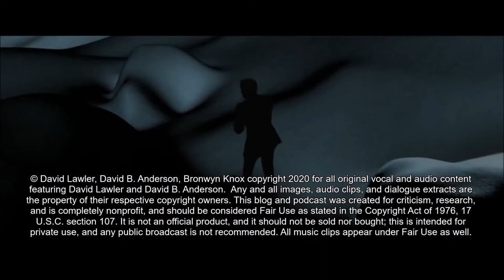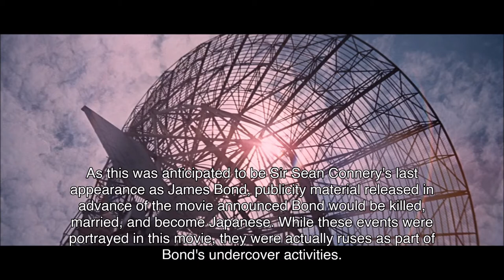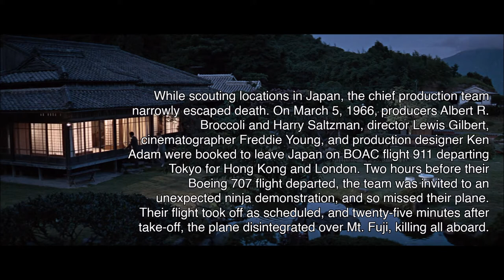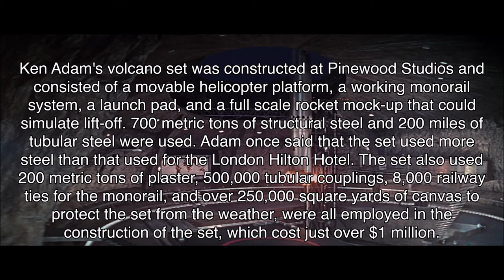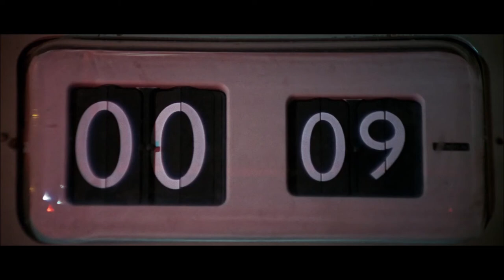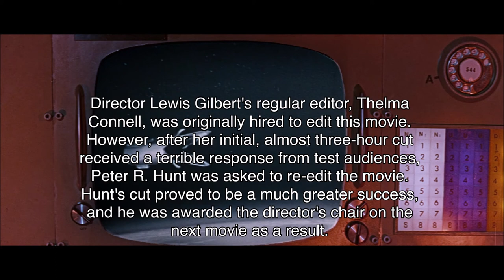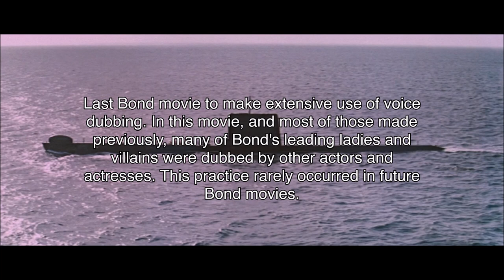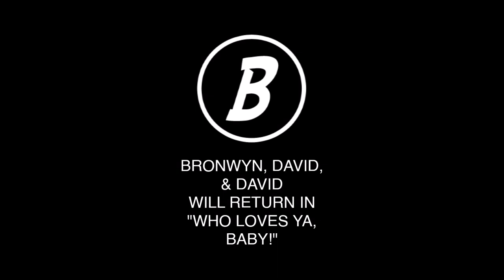YOU ONLY LIVE TWICE - A James Bond Podcast ("Stirred, Not Shaken")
You Only Live Twice is a 1967 British spy film and the fifth in the James Bond series produced by Eon Productions, starring Sean Connery as the fictional MI6 agent James Bond. It is the first Bond film to be directed by Lewis Gilbert, who later directed the 1977 film The Spy Who Loved Me and the 1979 film Moonraker, both starring Roger Moore. The screenplay of You Only Live Twice was written by Roald Dahl, and loosely based on Ian Fleming's 1964 novel of the same name. It is the first James Bond film to discard most of Fleming's plot, using only a few characters and locations from the book as the background for an entirely new story.

In the film, Bond is dispatched to Japan after American and Soviet crewed spacecraft disappear mysteriously in orbit, each nation blaming the other amidst the Cold War. Bond travels secretly to a remote Japanese island to find the perpetrators, and comes face-to-face with Ernst Stavro Blofeld, the head of SPECTRE. The film reveals the appearance of Blofeld, who was previously a partially unseen character. SPECTRE is working for the government of an unnamed Asian power, implied to be the People's Republic of China, to provoke war between the superpowers.